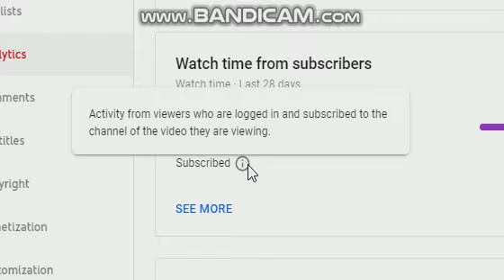my Subscribers... you got some explaining to do...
WHAT IS THIS? COME ON SUBS WHHHHYYYYYYY ;(